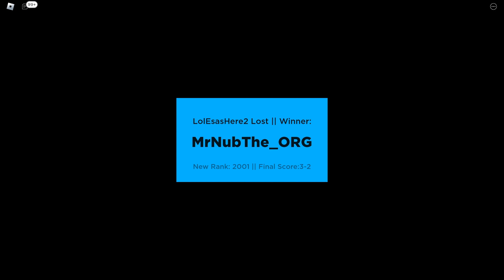Pistols 1v1 With my Sister is *CHAOS*| Roblox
Today I play Pistols 1v1 With my Sister on Roblox. Hope you enjoy!

-smesquad